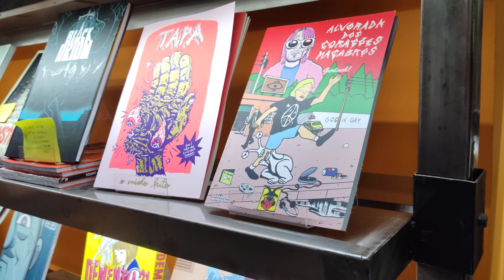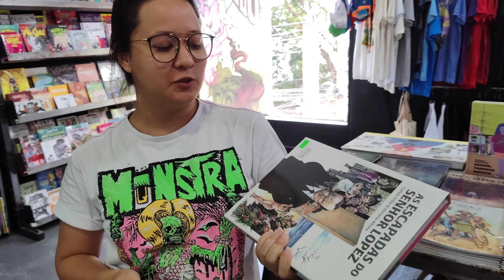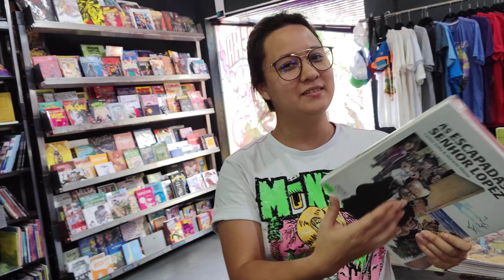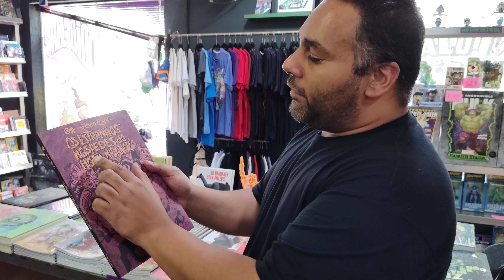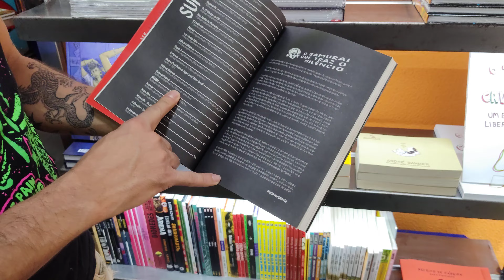Show na Monstra+Indicações+Bora pro teatro?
ENDEREÇO:
Praça Benedito Calixto, 158 - 1º andar - Pinheiros, São Paulo - SP, 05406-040
Pertinho das Estações Fradique Coutinho e Oscar Freire

ATENDIMENTO:
De segunda a sexta: das 11h às 19h.
Sábado: das 10h às 19h.
Domingos: das 12h às 18h.

*As promoções mencionadas neste vídeo são válidas por 7 dias a partir da data de sua publicação.